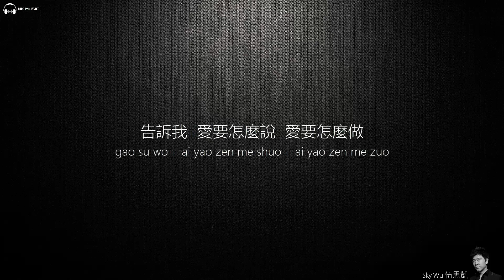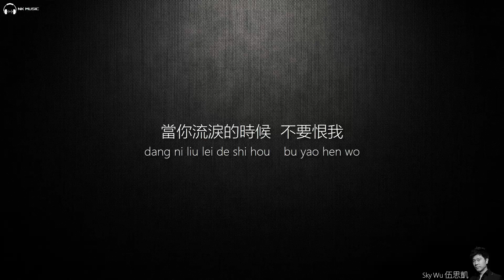Sky Wu 伍思凱 - 愛要怎麼說【字幕歌詞】Chinese Pinyin Lyrics I 1988年《愛，要怎麼說》專輯。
《愛, 要怎麼說》是由李士先作曲，林秋離填詞，伍思凱編曲及主唱的一首經典歌曲，收錄於1988年9月24日發行的《愛, 要怎麼說》專輯。這張專輯是伍思凱的個人首張專輯，主打歌進入當年排行榜第一名達數週之久，不容錯過的經典之作，台灣百佳專輯第95。伍思凱自1988年以《愛, 要怎麼說》輝煌進入歌壇，伍思凱的音樂生涯以不同的身分植入我們的腦海。 他善於創作情歌，素有天后牌情歌聖手「King of Queens」之稱，也被稱為「愛的歌手」在兩岸三地及華語地區都大受肯定。提起小伍，在歌迷心中，他是個十分敢寫愛、唱愛的歌手；在業界，他則是集創作、演唱、編配、演奏、製作於一身的全能型藝人。 伍思凱的唱腔自然、直率而能表現出豐富的內心情感，在演唱技巧方面，既有低迴處的淡淡憂鬱，又有高昂處的十足熱情，屬於很有魅力的一種聲音。《愛, 要怎麼說》也是香港電影《公子多情》的片尾曲。

《愛要怎麼說》
作詞：林秋離
作曲：李士先
編曲：伍思凱

愛上了什麼樣的我　你應該知道
當你流淚的時候　恨不恨我
愛上了什麼樣的我　你應該想過
當我離去的時候　不要難過

為何一定要這樣的尋找　這樣尋找
我才能學會　愛就要讓你知道

告訴我　愛要怎麼說　愛要怎麼做
握在手中　算不算擁有
心中的火　誰讓它燃燒